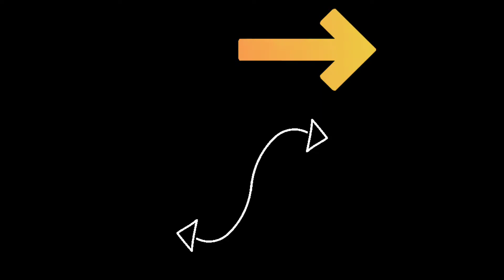Guava in pot / ചട്ടിയിൽ പേരയ്ക്ക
Guava grown in pot...
Fruit plants in pots...